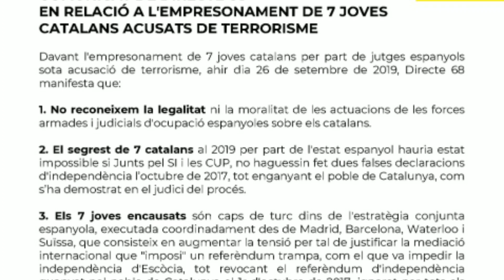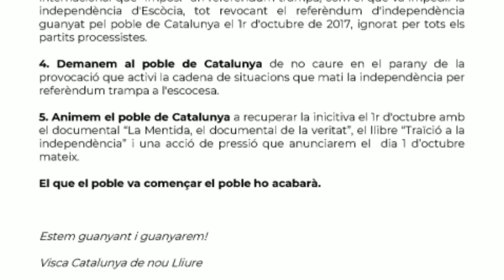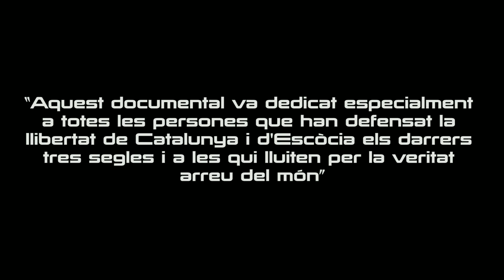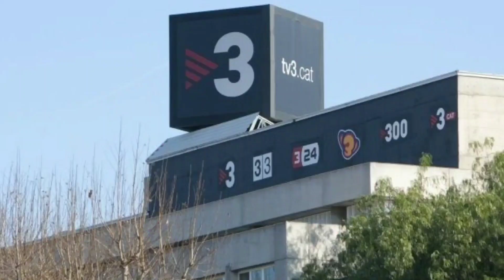Radio Hadrian Capítol 114 - 1r d'Octubre el poble mana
Dediquem aquest programa als 7 catalans empresonats per l'estat espanyol.

I parlarem de:
· la setmana de la Resistència Independentista Catalana i de la següent.
· la detenció dels 7 membres dels CDR, empresonats per l'estat espanyol.
· el comunicat de Directe 68 respecte als 7 detinguts.
· les violentes imatges que acaben esbotzant una porta després de múltiples intents amb ariet.
· el show de Carrizosa al Parlament.
· el documental La Mentida, que s'estrena aquesta setmana vinent a Barcelona i a Lleida.
· el llibre "Traïció a la Independència".
· una acció de desobediència civil, que iniciarem el mateix l'1 d'Octubre.
· la CUP es presenta a eleccions generals, però Som Alternativa de Fachín no.
· Baños i Llach canviant la pancarta de la Generalitat.
· el viatge que hem fet a Glasgow Escòcia per parlar amb Tom Sheridan i Solidarity.
· els militars que circulen amb metralletes per Vilafranca.

(La teva donació ens ajudarà a la independència de Catalunya)

directe68.cat
directe68.cat/DavidRaventos